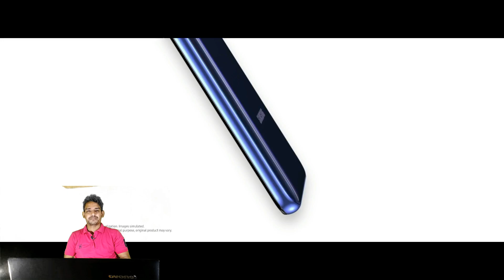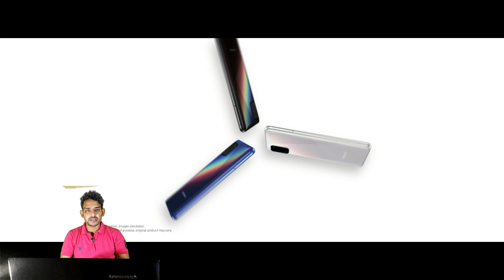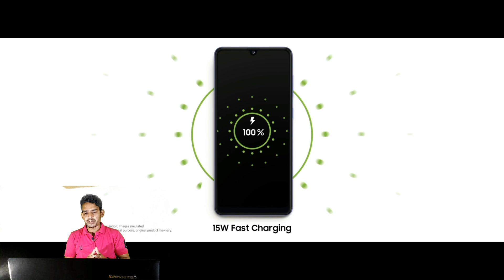Samsung Galaxy A32 Review | সব তথ্য দেওয়া আছে ভিডিও তে।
( Thanks YouTube) - Technical Tyfun                  Technical channel All Tech Letest Information           available here, Thanks all my dear viewers               category (1) YouTube (2) Facebook                       (3) whatsApp (4) Mobile review Etc                আজকের ভিডিও কনটেন্ট Mobile review